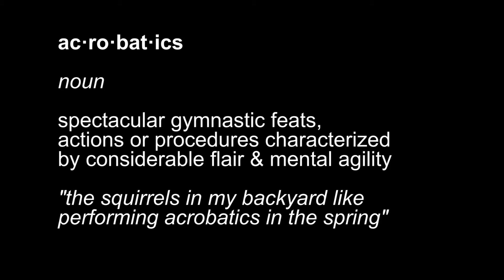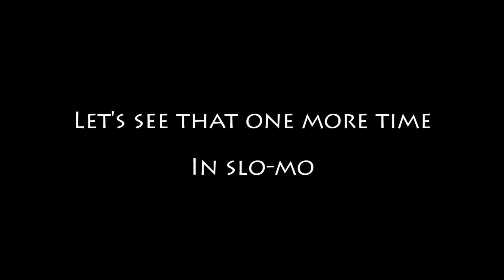Squirrels Episode 1: Acrobatics (For Kids!)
My nature documentary about the squirrels living in our backyard in Lafayette, CA.

Dedicated to Mrs. Armer and her 4th grade English class in Okinawa, Japan.